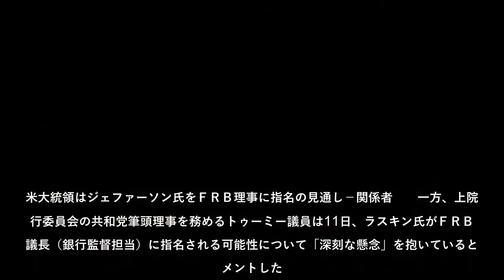バイデン米政権は連邦準備制度理事会（ＦＲＢ）の残る３人の理事候補を最終的に絞り込むため、議会指導部と協力している。ディース国家経済会議（ＮＥＣ）委員長が12日に明らかにした。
バイデン米政権は連邦準備制度理事会（ＦＲＢ）の残る３人の理事候補を最終的に絞り込むため、議会指導部と協力しているディース国家経済会議（ＮＥＣ）委員長が12日に明らかにした